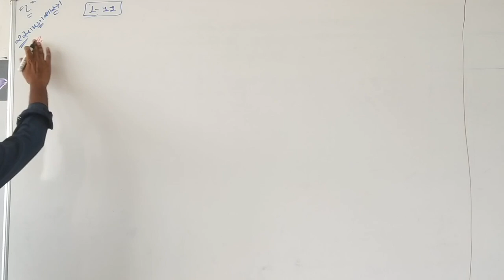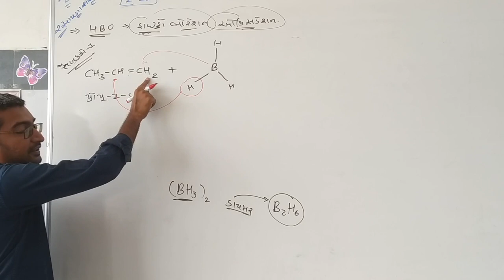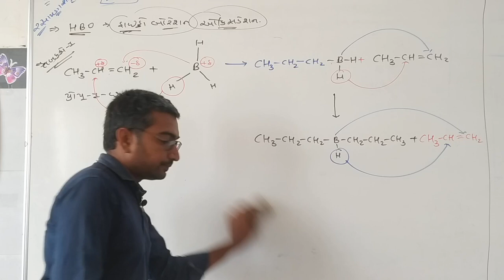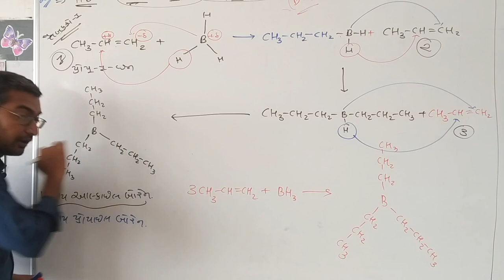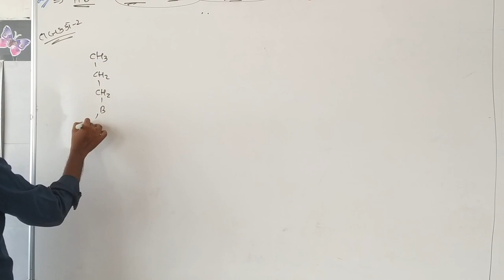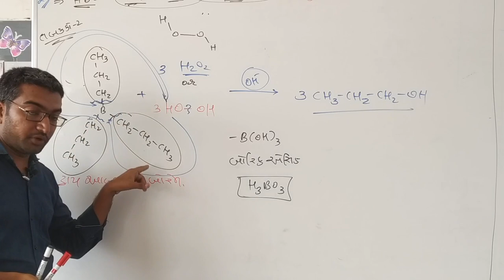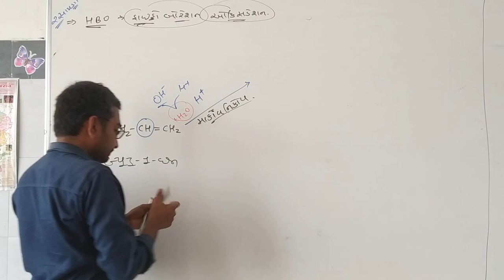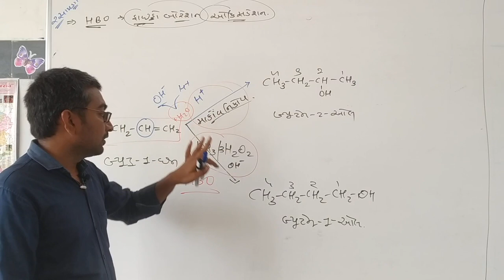Shree swaminarayan gurukul -mahuva Sub:chemistry(L-11) by bharat kalsariya